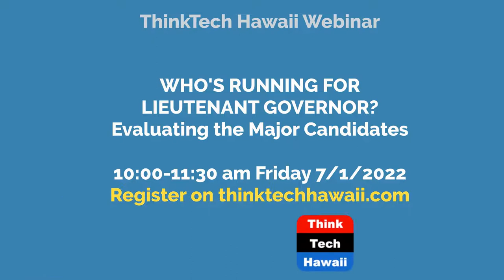Who's Running for Lieutenant Governor?